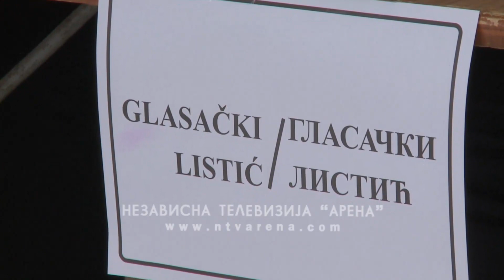Dodik: Penzije, borački dodatak i plate biće povećani za 10 odsto